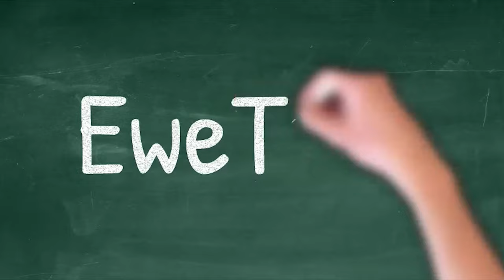EweTube 156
In EweTube 156 we take you on paddle boat ride and introduce you to our guests at the Nome Schoolhouse who interview us for this EweTube!

We are Chris and Teresa, fiber farm gals from North Dakota who partnered our successful fiber arts businesses and bought a 100 year old abandoned school to renovate and turn into a fiber arts retreat center. Follow along on our journey as we tackle this huge undertaking while running our business. We can't wait to share each new adventure with you!

Help bring the fiber education flock to the Nome Schoolhouse -

Choose Nome Eweniversity Inc on Amazon Smile

All of our products seen in this video can be found